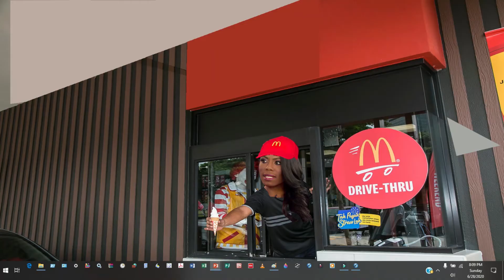Soak Up the Sun by Sheryl Crow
This song was from 1996 and I heard it a lot near the shores of Lake Michigan. I am in no way profiting from this song, nor am I trying to steal Sheryl Crow's thunder. I just wanted to add a bit of humor that I had rolling around in my head.

I love this song by this very talented artist. The first few lines made me think of the people she used to hang out with.